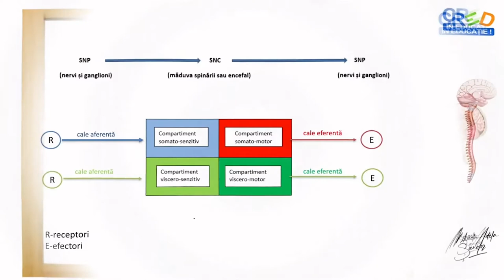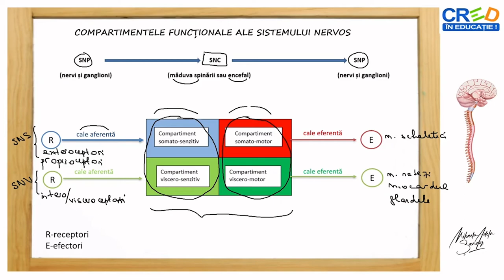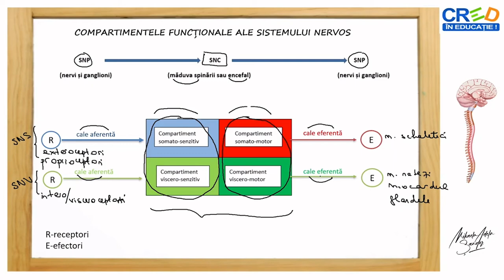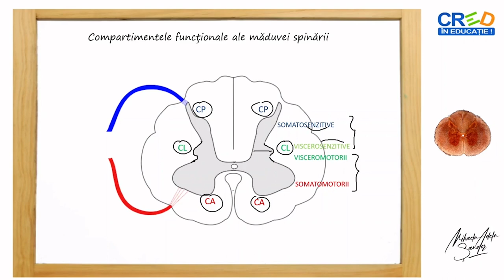Organizarea sistemului nervos la om - compartimentele funcționale ale sistemului nervos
Resursa educațională propusă are ca scop interpretarea unor scheme ce ilustrează compartimentele funcționale ale sistemului nervos: senzitive, motorii, somatice, vegetative.
-prin parcurgerea acestei resurse elevii vor evidenția compartimentele funcționale ce se vor regăsi ulterior în fiecare structură a sistemului nervos pe care o vor studia, facilitând astfel înțelegerea lor.
-elevii se vor putea familiariza cu terminologia specifică, vor înțelege importanța folosirii unor culori convenționale pentru a diferenția compartimentele somatice de cele vegetative și pe cele senzitive de cele motorii.